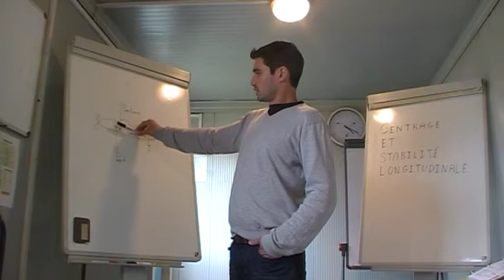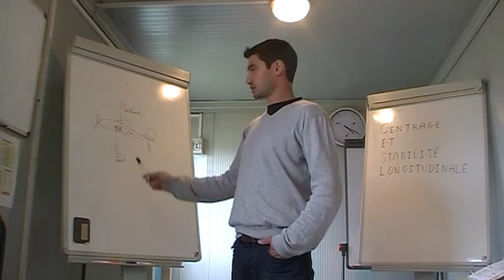Centrage et Stabilité longitudinale